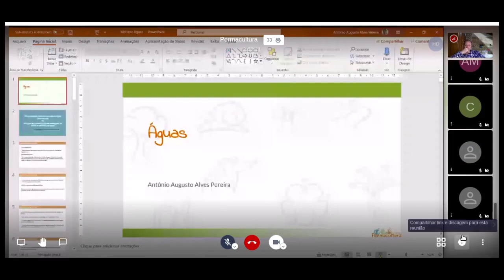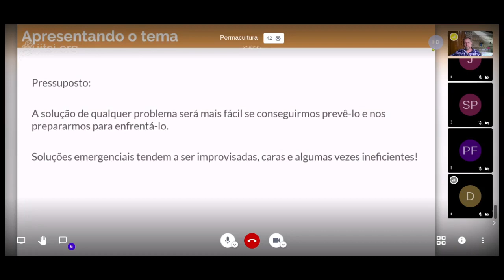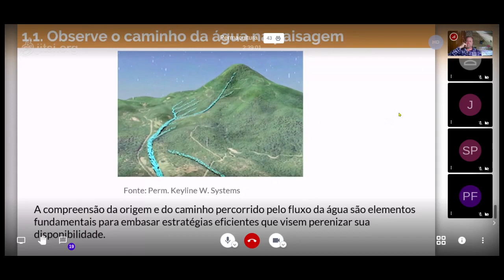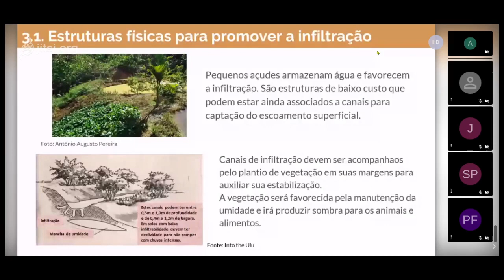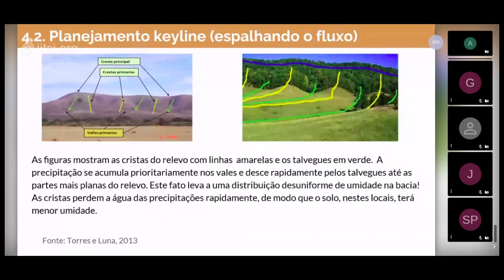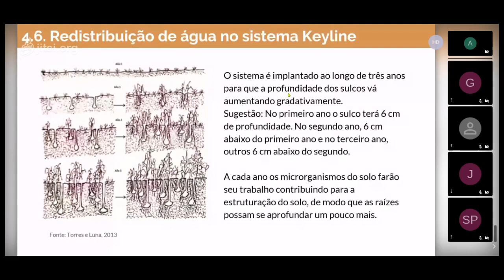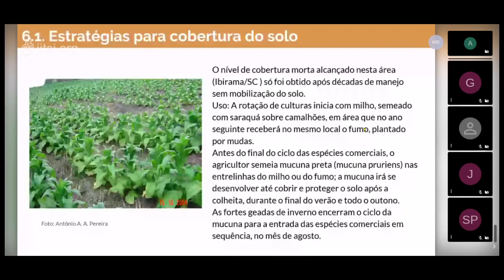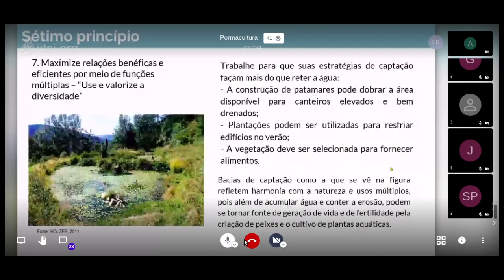Sessão ao vivo "Águas" na permacultura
No atual cenário humano, temos frequentemente convivido com o escasseamento das águas em nossas paisagens.

Fruto de nossa crise civilizatória que há bom tempo ignora os limites de capacidade de carga do planeta, o “sumiço das águas” nos coloca o desafio de realizar um manejo adequado para que possamos seguir prosperando enquanto espécie na Terra.

Nesse momento, o sul e parte do sudeste do Brasil vivem um longo período de estiagem, onde rios antes perenes, começam a dar ideia de que um dia não mais poderão manter-se, caso não comecemos hoje uma revolução ecológica na gestão hídrica.

A permacultura busca de forma sistêmica/holística gerenciar esse bem fundamental à vida. Antônio Pereira e Arthur Nanni debateram o assunto com a mediação de Marcelo Venturi.

Manual para captação emergencial e uso doméstico de água de chuva. 2015.